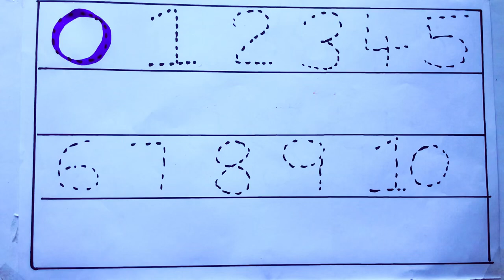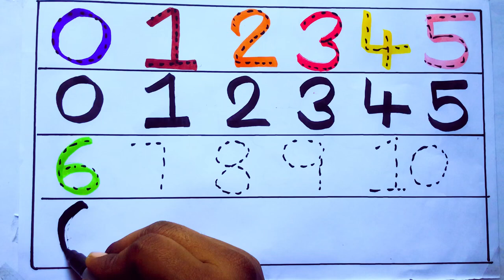Learning the Numbers from 1 to 100 || Easy Learning For Kids and Primary school Kids || 1234